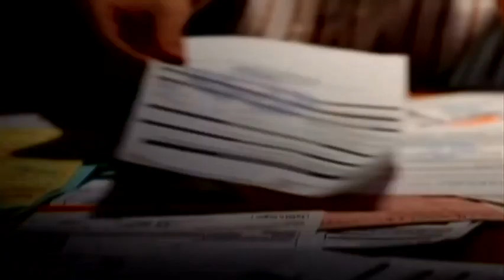Crece industria automotriz en México / Lo mejor de David Páramo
La industria automotriz en México es sólida lo que podría ayudar a evitar los efectos de la crisis en Grecia.

07 de julio 2015